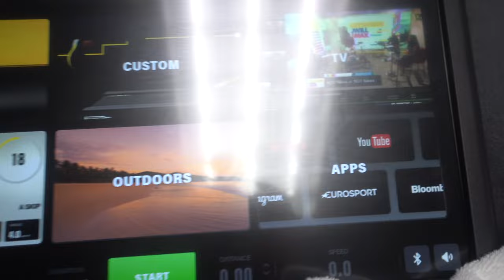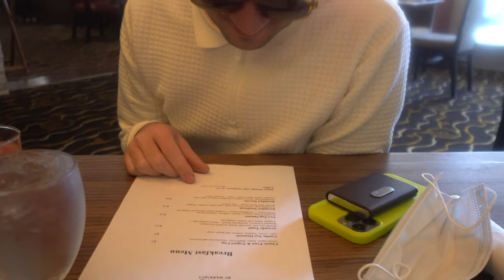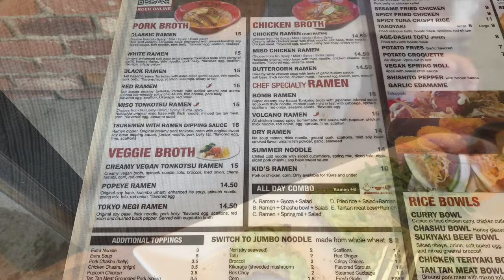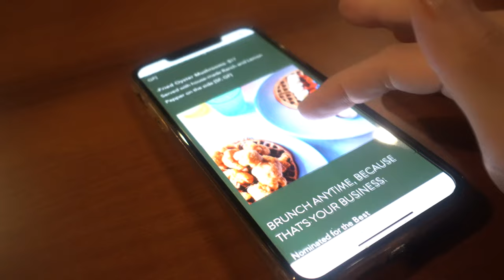VLOGMAS: Day 10 - What I Ate In A Day As a Vegan In LA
Kale My Name is an entirely vegan plant based restaurant located in Chicago and Los Angeles (Encino):